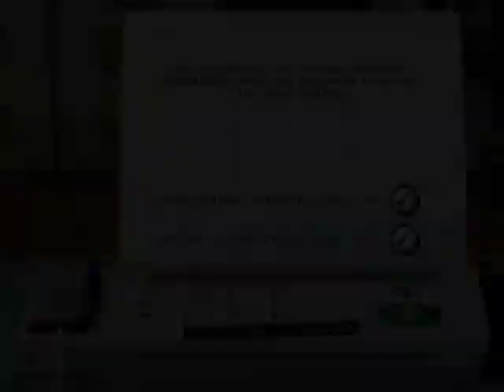Theme Hospital - Mission 1